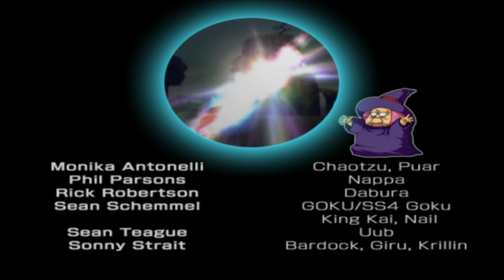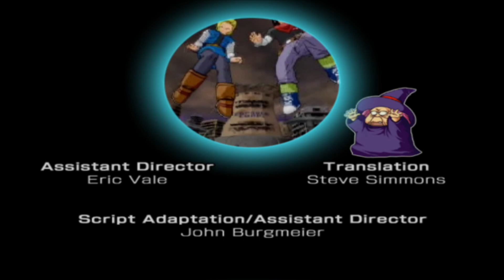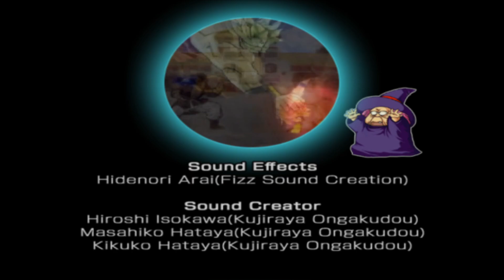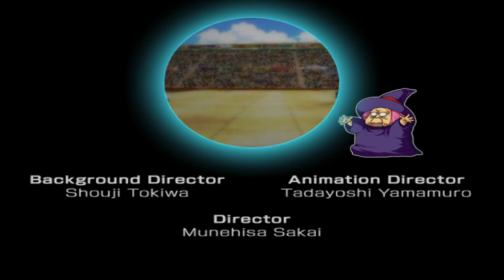Dragon Ball Z: Budokai 3 - Goku - Story Mode - HD - 60 FPS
Voice Data 00: Goku vs Raditz - Use kamehameha
Vegeta: Defeat Vegeta in Goku's DU Storyline.
Recoome: Defeat Recoome in Goku's DU Storyline.
Captain Ginyu: Defeat Captain Ginyu in Goku's DU Storyline.
Voice Data 05: Goku vs Frieza (100% full power) - Use super Saiyan
Frieza: Defeat Frieza in Goku's DU Storyline.
Voice data 13: Goku vs Majin Buu - use super Saiyan 3
Majin Buu: Defeat Majin Buu in Goku's DU Storyline.
Super Buu: Defeat Super Buu in Goku's DU Storyline.
voice data 16: Goku vs kid Buu - use super spirit bomb
Kid Buu: Defeat Kid Buu in Goku's DU Storyline
Uub :
In order to unlock the reborn Kid Buu, Uub, you must defeat Kid Buu in a
special way.  In Goku's DU, you must have Super Saiyan, Super Saiyan 2, and
Spirit Bomb equipped in Goku's ability tray while fighting Kid Buu.  If you
meet these requirements, you will be able to perform the Super Spirit Bomb
ultimate.You cannot use the Super Spirit Bomb while transformed into a Super Saiyan.
Goku's ultimate attack is different if you are Super Saiyan.  The attack must
be performed while Goku is at his normal state or in Kaioken.You must win the power struggle during the Super Spirit Bomb animation. This can be very difficult to achieve based on the computer's result.
Dragon Balls:
2 Dragon Balls in Saiyan Saga
2 Dragon Balls on Namek
1 Dragon Balls in Cell Saga
2 Dragon Ball in Buu Saga.